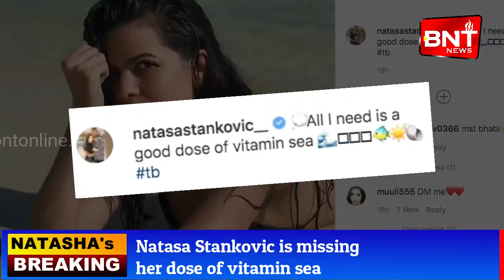Natasa Stankovic is missing her dose of vitamin sea